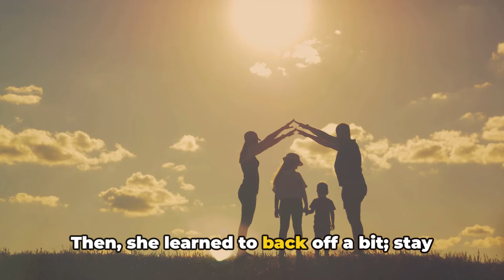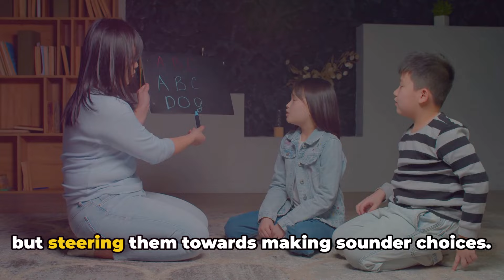Essential Parenting Tips: The Art of Setting Boundaries/Sometimes Saying 'NO" is important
Saying no to children is important because it helps them learn boundaries. When we don't say no, they understand boundaries and realize that not everything has to align with their ideals and preferences. Additionally, saying no to children helps them develop the ability to choose appropriate boundaries for themselves and understand social and moral responsibilities. It prepares them for independence and self-reliance, making them accountable for their decisions.